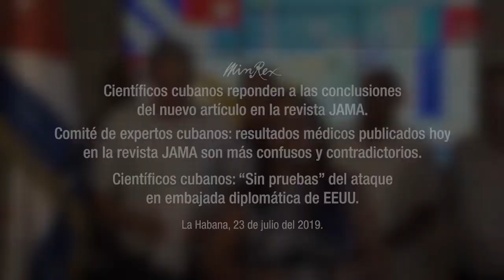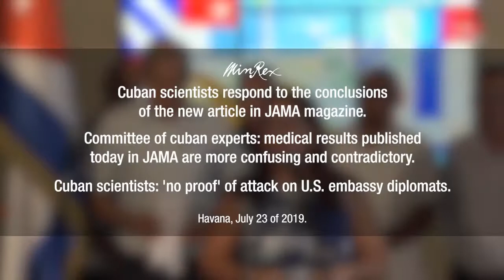Científicos cubanos responden a las conclusiones del nuevo artículo en la revista JAMA